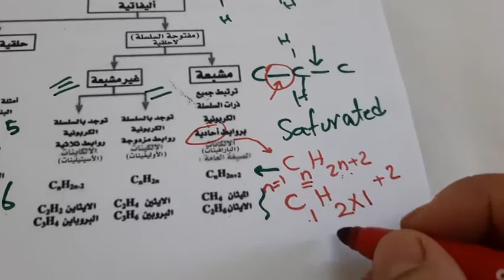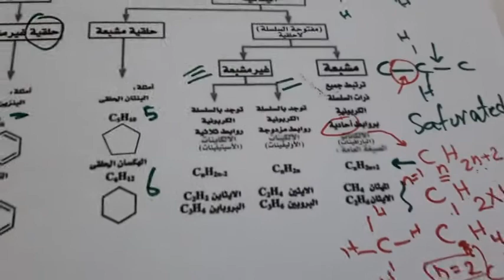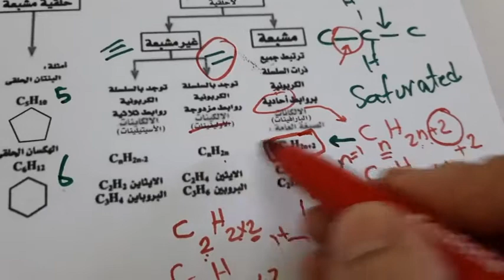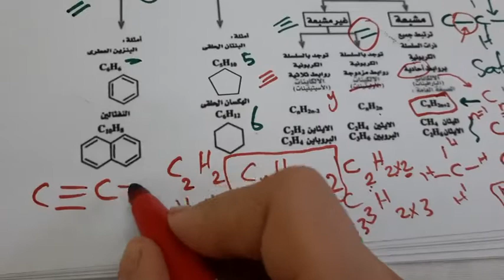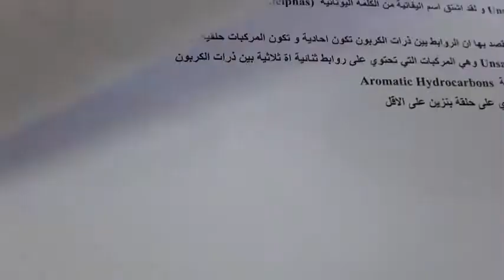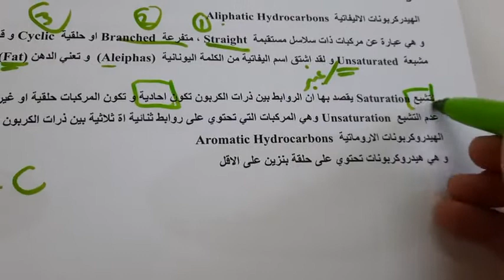شرح الهيدروكربونات وفروعها / تقسيمة سهلة جدا / كيمياء عضوية